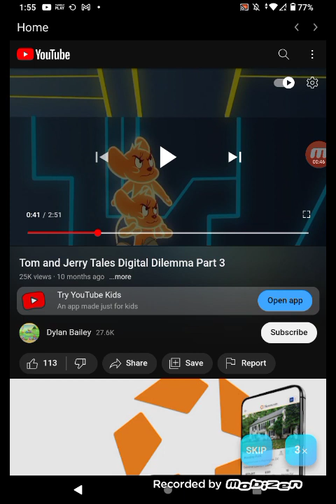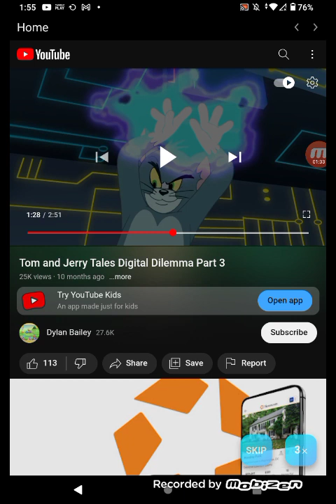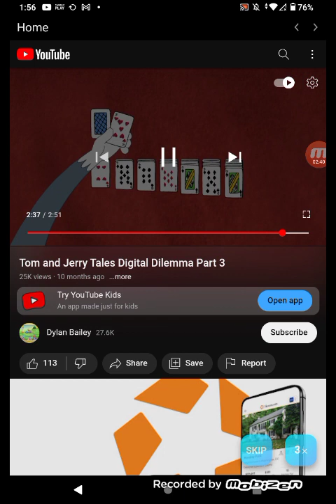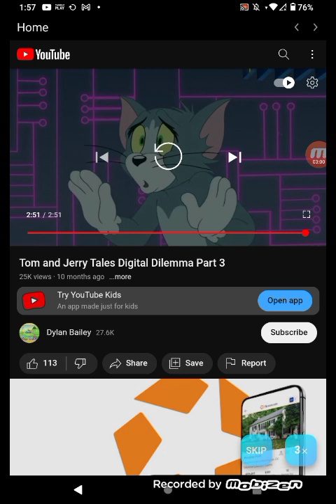Tom And Jerry Tales Digital Dilemma Part 3